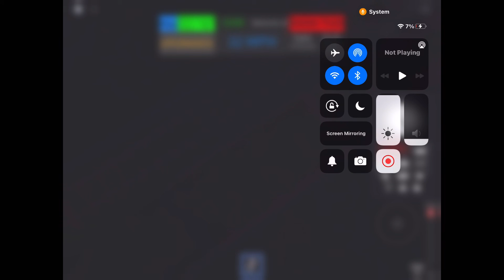RO Scale Central Railroad! The Beginning